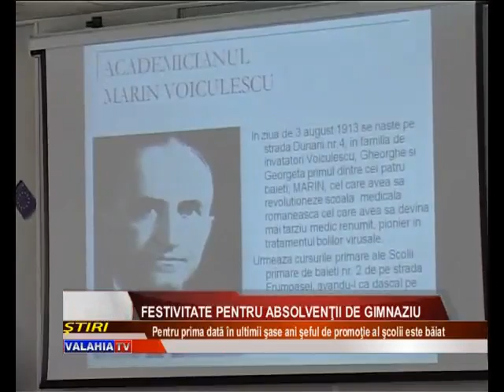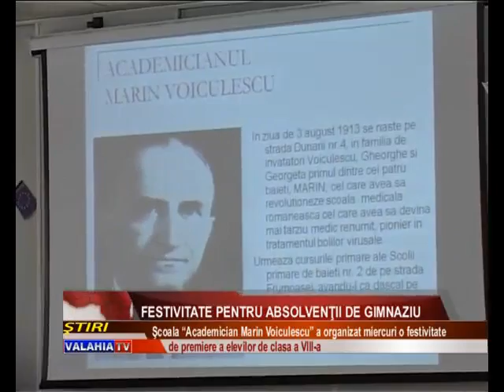Festivitate pentru absolvenţii de gimnaziu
Moment emoţionant pentru elevii claselor a VIII-a de la şcoala academician Marin Voiculescu. Aceştia au participat la tradiţionala festivitate de încheiere a anului şcolar în cadrul căreia au fost acordate diplome de excelenţă, s-au predat ştafeta şi însemnele şi a fost premiat şeful de promoţie al şcolii. Printre invitaţi s-a aflat şi Mihai Voiculescu, unul dintre fiii academicianului Marin Voiculescu.